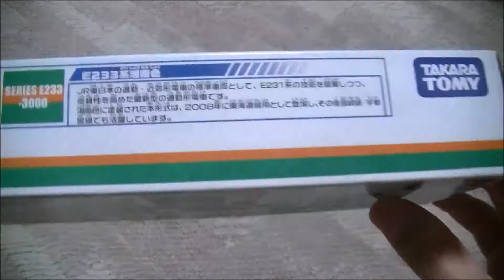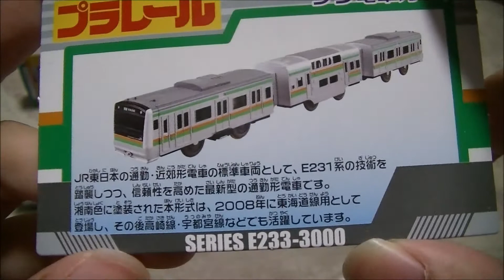プラレール S-61 E233系湘南色 開封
Amazonで1223円でした。
うちにあるE233系はこれで5種類になりました。